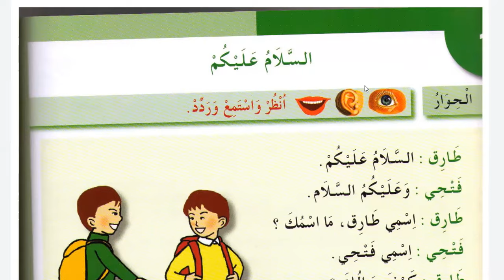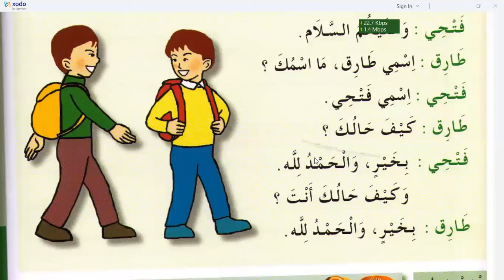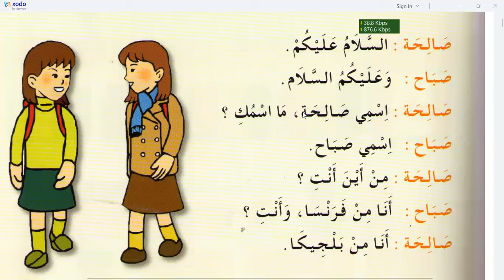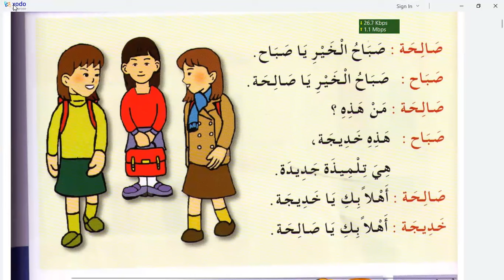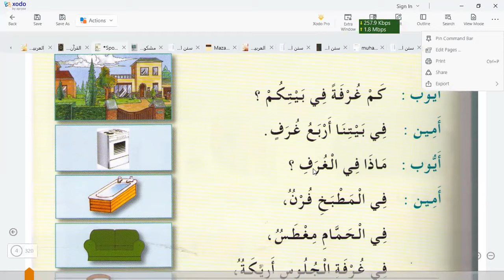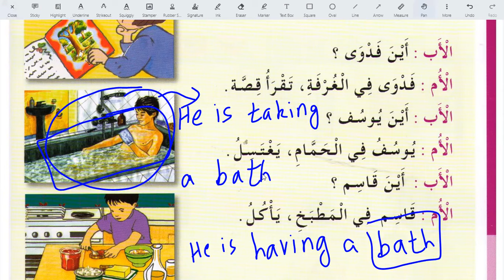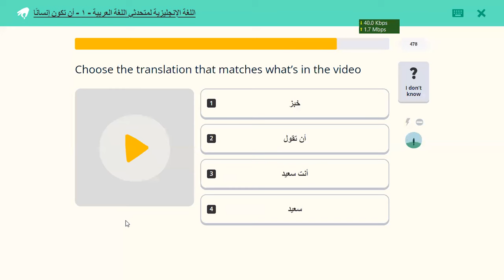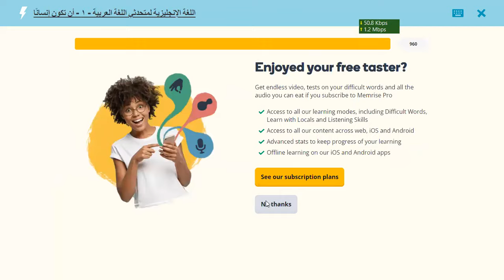تعلم اللغة الانجليزية مجانا | اليوم ١